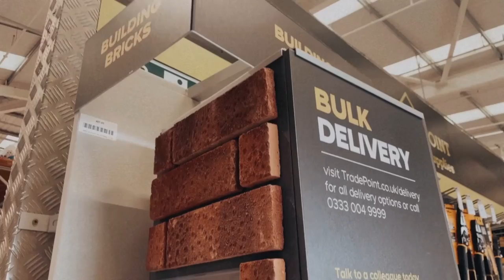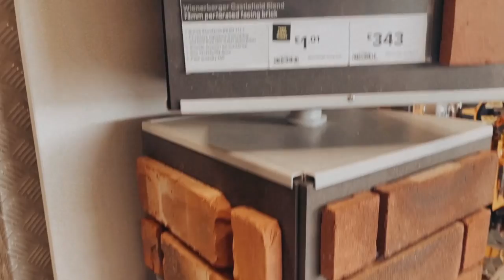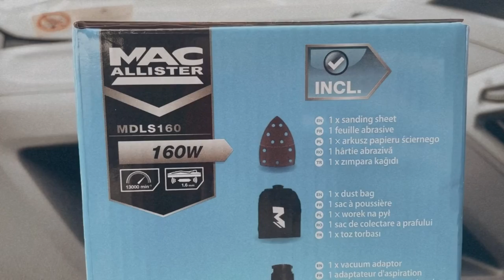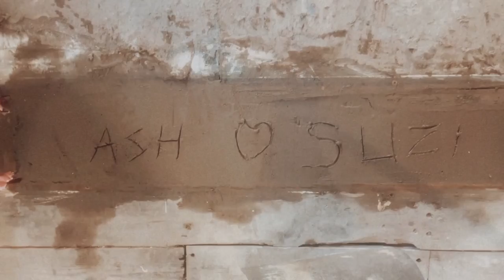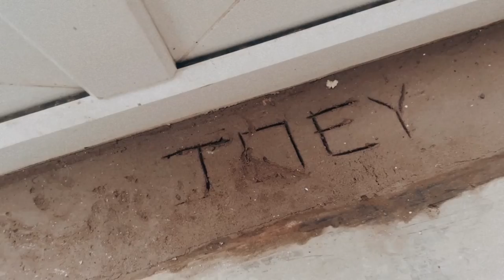MOVING VLOG #2 - Oh How The Mighty Have Fallen.. | Suzy Darling